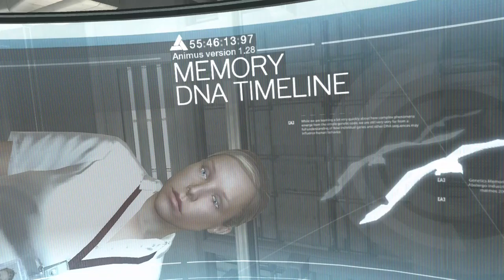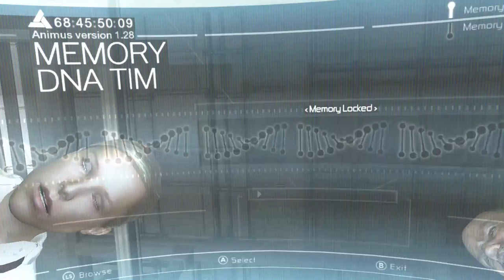An hour in Assassin's Creed, pt. 1 (XBox 360 on XBox One)